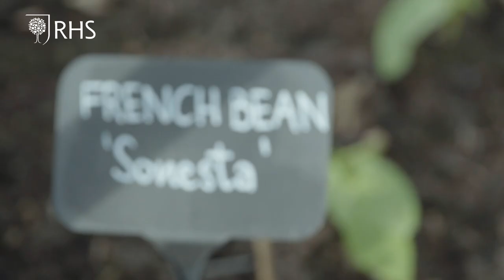Welcome to Keith Weed | The new President of the Royal Horticultural Society | RHS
The new President of the RHS introduces himself to staff, visitors and the rest of the RHS.